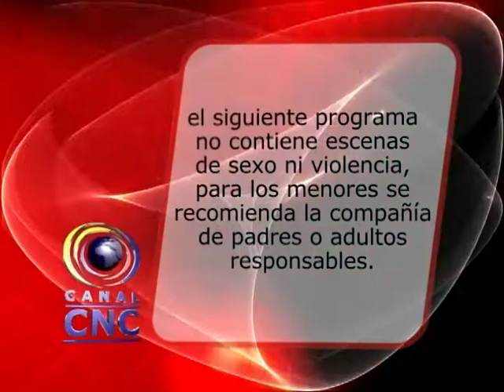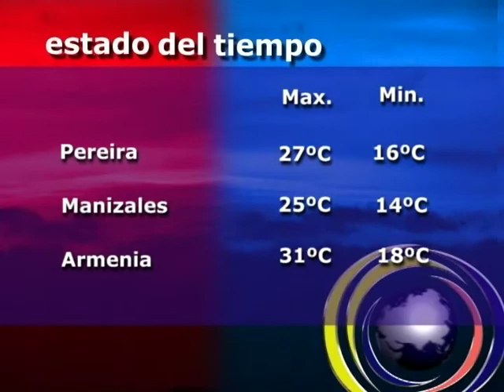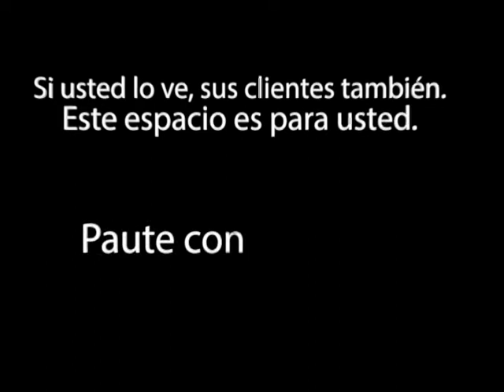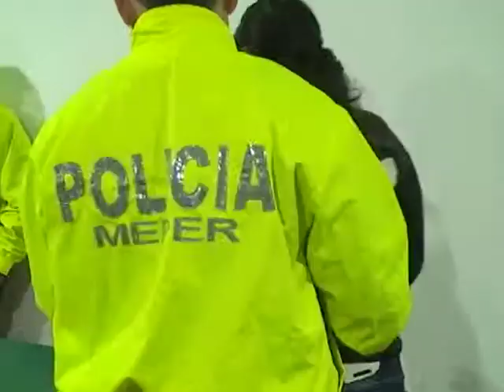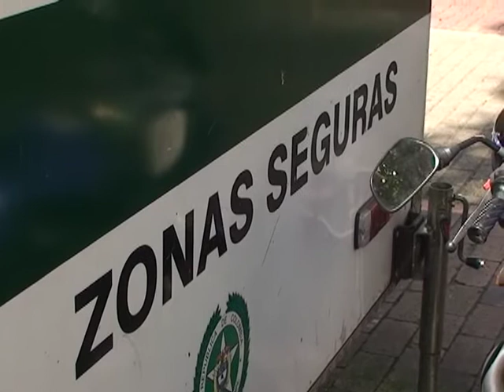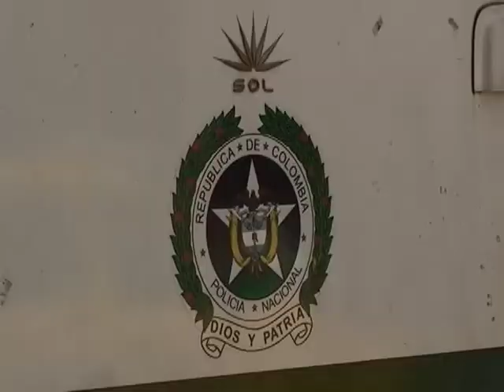CNC NOTICIAS MARTES 22 DE MARZO 2016